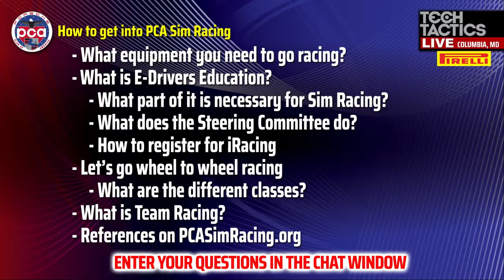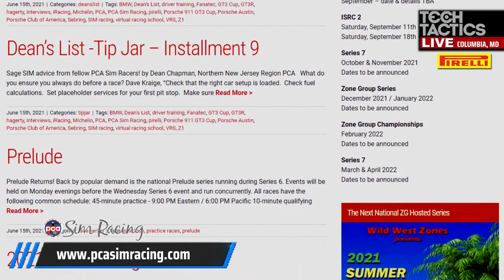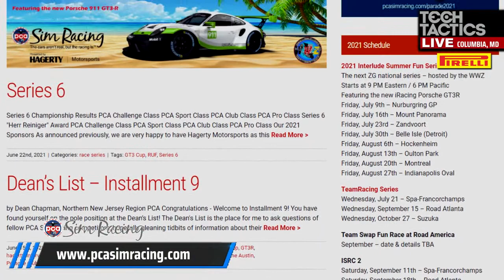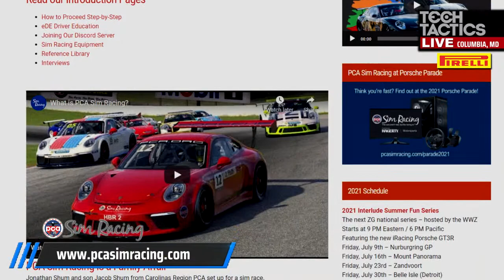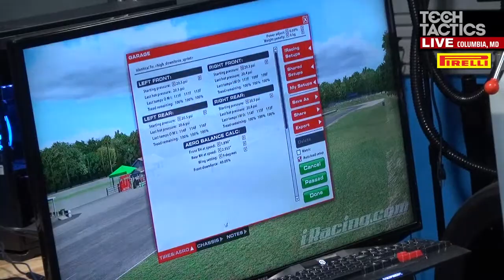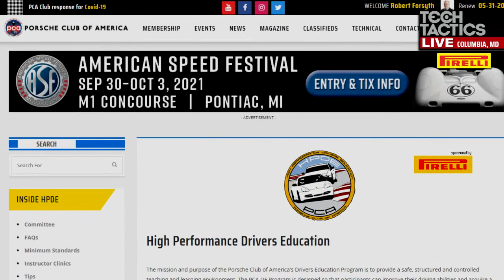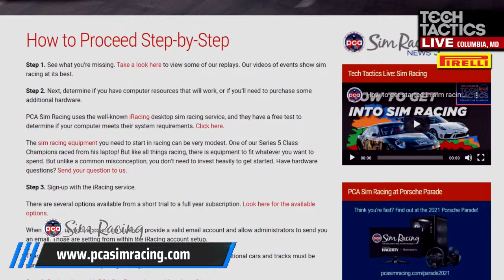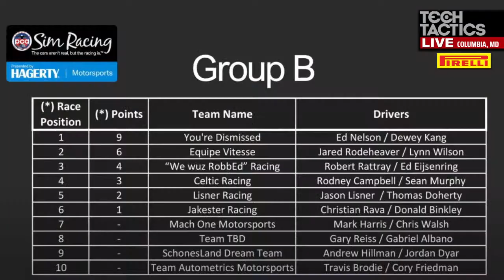How to get started in sim racing | Tech Tactics Live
Join us Wednesday, June 30, for another episode of Tech Tactics Live where we learn how to get into sim racing. This episode covers what equipment you’ll need, where to go online to practice and race, as well as what to expect during your first sim race. We’ll have experts in our chatroom to answer all your questions as well as two very special prizes for the live viewers.

Episode airs June 30 at 8 PM EDT.

Be sure to leave a comment in the live chatbox by 8:20 PM EST with your viewing location or PCA Region for a chance to win a prize!

First Prize: Playseat Evolution Alcantara (must be a PCA member to win, will ship to USA and Canada)

Second Prize: PCA Sim Racing hat and t-shirt